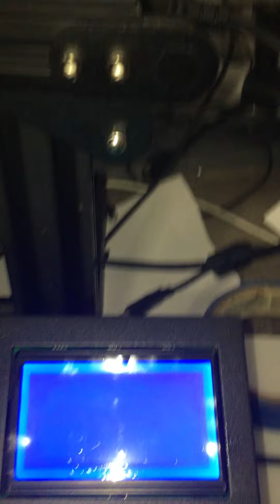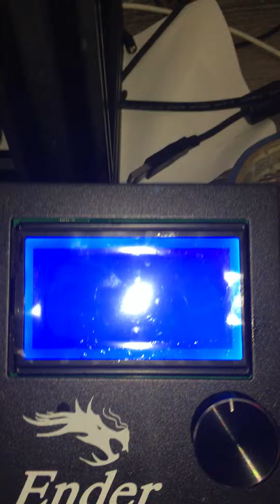Ender. 3 issues 02/21/23 part 2